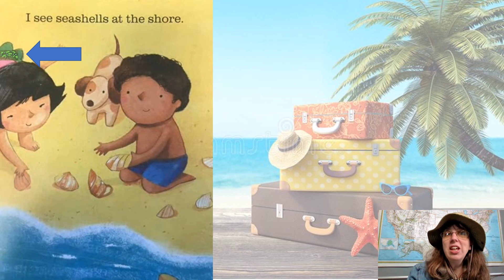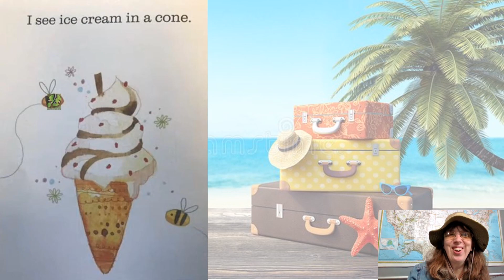READ ALOUD I See Summer by Charles Ghigna (World Adventures Online Preschool)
Come listen to a story with Ms. Jenni and play hide-and-seek with her friend, Sammy the Snake! Can you find him on every page?
If you enjoyed this story, come join us for more adventures!